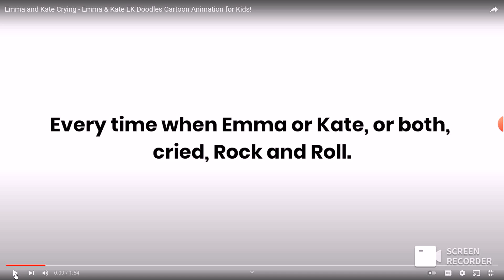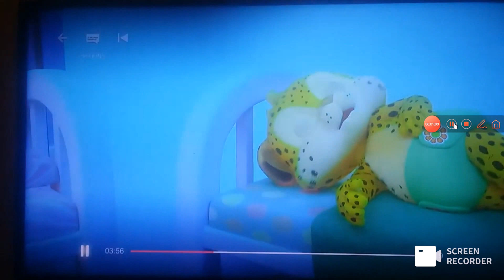emma and kate crying crossover